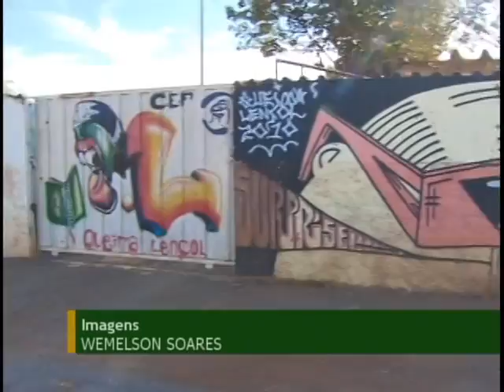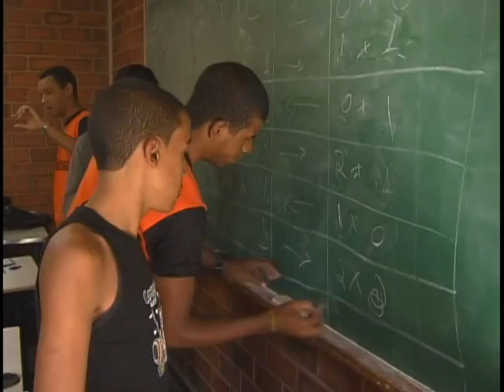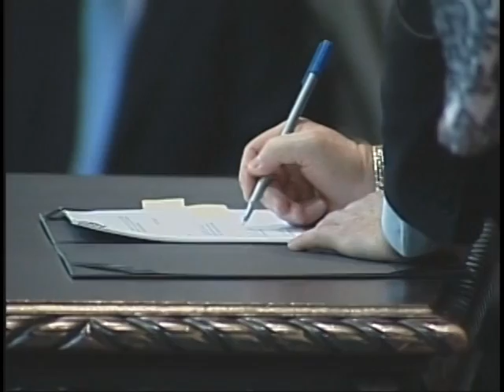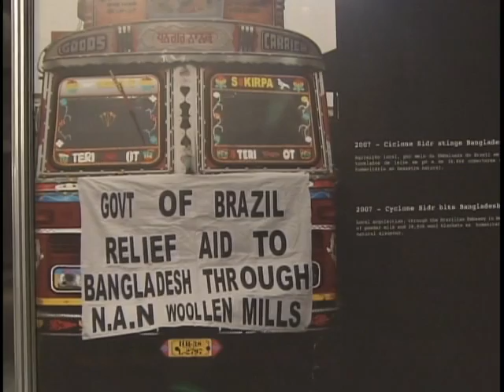Jornal NBR NOTÍCIAS na Íntegra - 20 de agosto de 2011